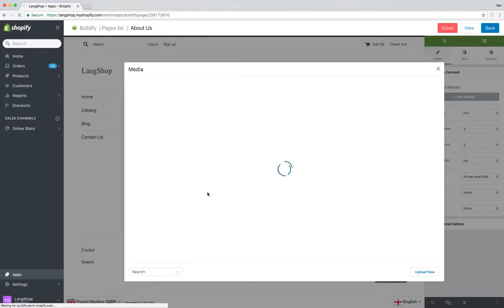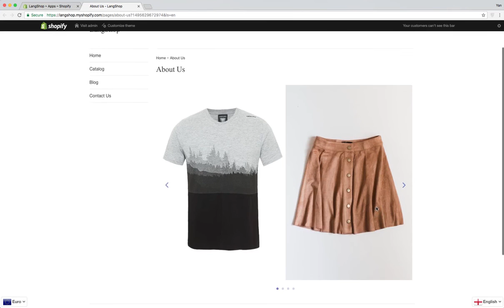Shopify Page Builder Tutorial: How can I use sliders in my content?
Have your product page more attractive and responsive with customizable slider widgets.